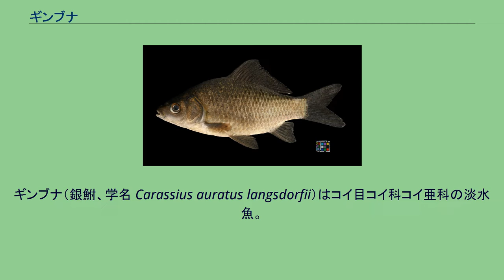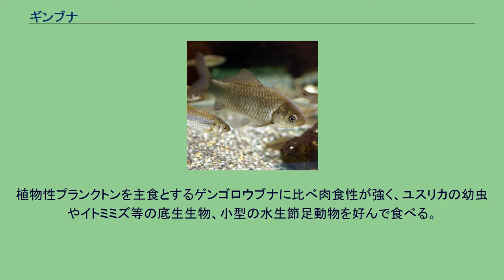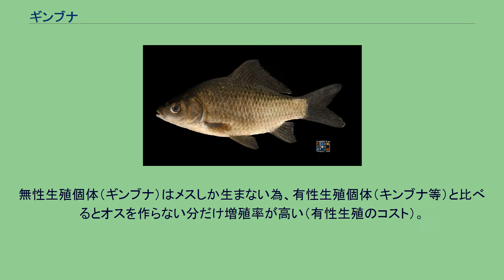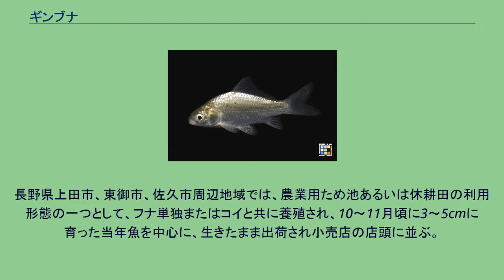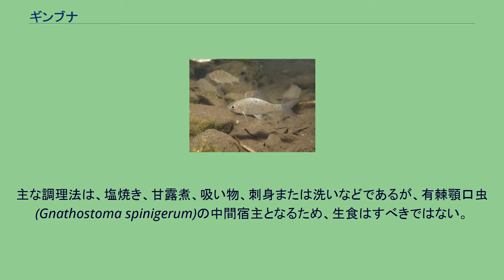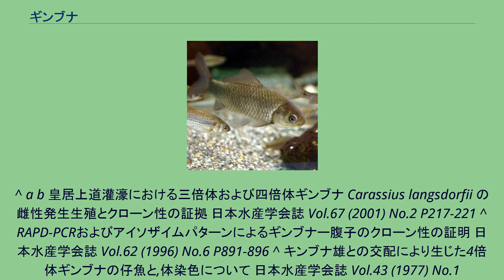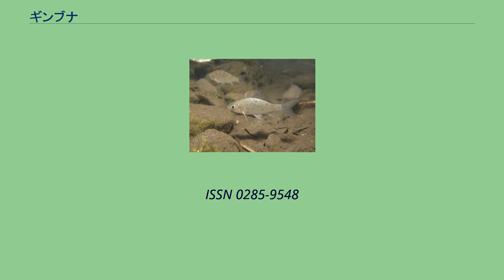ギンブナ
ギンブナ（銀鮒、学名 Carassius auratus langsdorfii）はコイ目コイ科コイ亜科の淡水魚。
日本、台湾、朝鮮半島、中国に分布する。
中国名:簡体字: 兰氏鲫; 繁体字: 蘭氏鯽; 拼音: lánshìjì(?); ウェード式: lan2-shih4 chi4(?) 主に池沼や河川の下流など、比較的流れの緩やかな場所に生息する。
ギンブナ（熊本県）の3Dモデル]。
体長200mmほどのやや大型個体で、背鰭軟条数は18。
オオキンブナやキンブナよりも体高は高い。
ギンブナ（筑後川水系）の３Dモデル。
背鰭軟条数は17。
体高はゲンゴロウブナよりは低くキンブナよりは高い。
体色は緑褐色を示す。
孵化後１〜２年、体長8〜10cm程度で性成熟するが、その後最大で30cmにまで成長する。
ただ、一般的な成魚は15〜20cm程度の個体が大半である。
ギンブナの群れ、福岡県糸島市。
止水、もしくは流れの緩い河川等に棲み、おもに低層で活動する。
雑食性で動物プランクトン、付着藻類、底生動物などを食べる。
植物性プランクトンを主食とするゲンゴロウブナに比べ肉食性が強く、ユスリカの幼虫やイトミミズ等の底生生物、小型の水生節足動物を好んで食べる。
このため濾過摂食に使われる鰓の鰓耙数はゲンゴロウブナの半分程度である。
吸虫（高橋吸虫？）による黒点が目立つギンブナの若魚。
福岡県糸島市。
繁殖は春から初夏にかけておこなわれ、浅瀬の水没草本、枯れ枝、水草などに粘着性の卵を産み付ける。
形態的にギンブナと言えるフナ類はほとんどがメスであり、無性生殖の一種である雌性発生をすることが知られている。
無性生殖ではメスがクローンの子供を作るが、雌性発生ではオスの精子が発生を開始するのに必要である。
しかし、オスの精子は発生の刺激となるだけで、遺伝的に貢献しない。
繁殖期（4月～6月）になると浅瀬の水草等に産卵するが、その際には同所的に生息している有性生殖を行なうフナ類（キンブナ・ナガブナ・ニゴロブナ・ゲンゴロウブナ等）のオスと繁殖行動を行ない、精子を得る。
野外においてギンブナの雌がフェロモンを出してドジョウ・ウグイなどコイ科の他種の雄と繁殖行動するとの説もあるが、繁殖生態や生理的な機序の違いからほとんど可能性はない。
ただし、実験室で人工的にコイ科の精子でギンブナの卵の発生を開始させることはできる。
ギンブナの染色体数は多くの場合150（三倍体）希に四倍体が存在し、有性生殖を行なうフナ類の染色体数100と比べると1.5倍である。
魚類・爬虫類・両生類では、100種ほど無性生殖を行なうものが知られているが、その多くは雑種起源の倍数体である。
無性生殖個体（ギンブナ）はメスしか生まない為、有性生殖個体（キンブナ等）と比べるとオスを作らない分だけ増殖率が高い（有性生殖のコスト）。
一方、雌性発生では有性生殖のオスが繁殖に必要であるから、性以外の条件が同一であれば、有性型と無性型のフナは共存できない。
無性型のメスの数が増えるとともにオスが足りなくなり、両者ともに滅びるはずだが、フナ類は不思議なことに日本中ほとんどの場所で無性型と有性型が同所的に共存している。
最近では食用にされることも少なくなったが、本種はコイ同様、日本各地で重要な食用淡水魚であった。
現在でも秋田県八郎潟町周辺では「冬の味」として親しまれている。
産地としては他に、千葉県の利根川流域、滋賀県の琵琶湖周辺などが挙げられる。
長野県上田市、東御市、佐久市周辺地域では、農業用ため池あるいは休耕田の利用形態の一つとして、フナ単独またはコイと共に養殖され、10～11月頃に3～5cmに育った当年魚を中心に、生きたまま出荷され小売店の店頭に並ぶ。
主な調理法は、塩焼き、甘露煮、吸い物、刺身または洗いなどであるが、有棘顎口虫(Gnathostoma spinigerum)の中間宿主となるため、生食はすべきではない。
^ ギンブナ　国立環境研究所 侵入生物DB ^ Froese, Rainer and Pauly, Daniel, eds. (2006). langsdorfii"Carassius auratus langsdorfii" in FishBase. April 2006 version.; Main reference Masuda,
H., K. Amaoka, C. Araga, T. Uyeno and ...